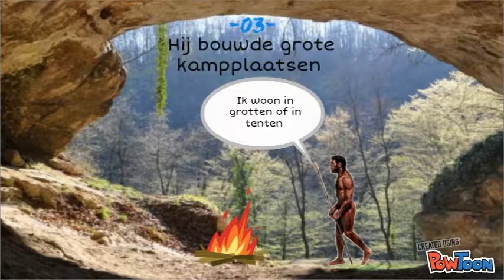5 feiten over de Neanderthaler